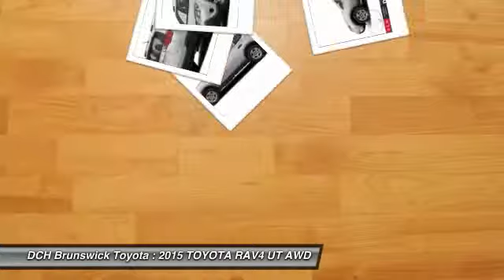2015 TOYOTA RAV4 BT53151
2015 TOYOTA RAV4 North Brunswick, NJ
Stock# BT53151

1504 US Route 1 North

Price excludes: Sales Tax, License & Registration, and Dealer Documentation Fee ($369). Advertised price includes manufacturer's rebates $750 - TMS Customer Cash. Exp. 10/05BACK-UP CAMERA, ALL WHEEL DRIVE, BLUETOOTH, MOONROOF, MP3 Player, KEYLESS ENTRY, 29 MPG Highway, SAT RADIO, The 2015 RAV4 captures the spirit of freedom that began with the original RAV4, yet breaks new ground in refinement, practicality and technology. The traditionally mounted spare now resides under the cargo floor so that the RAV4 now has a true liftgate, opening up instead of out. Opt for the RAV4 Limited and you'll get a power liftgate with jam protection that even offers height adjustment. From its efficient engine to its new 6-speed automatic transmission and updated suspension, RAV4 is every bit a driver's machine. It's now available with the all-new Dynamic Torque-Control All-Wheel Drive system. It improves handling by distributing power from front to rear, and manages the vehicle's braking system from side to side for maximum control. RAV4's standard 2.5L engine produces 176hp along with 172 lb.-ft. of torque to make short work of long roads. With the pull of a handle, passengers can recline the rear seatbacks and enjoy the ride. Even with all the leg room offered by RAV4's interior, there's still plenty of room for your gear. In fact, you can stow up to 38.4 cubic feet of cargo with the rear seatbacks in their upright position. You can even fold the second-row seats in seconds by pulling the handle up and lower the seatbacks to create a wide, flat load space with 73.4 cubic feet of cargo capacity. Optional features now include Blind Spot Monitoring with Rear Cross-Traffic Alert which provides audible and visual cues when the RAV4 detects oncoming traffic. The available Smart Key fob allows you to lock and unlock the doors and liftgate with one touch and start the vehicle with the push of a button, Display Audio with Navigation and Entune, 11 JBL GreenEdge speakers in seven locations with a subwoofer and amplifier.